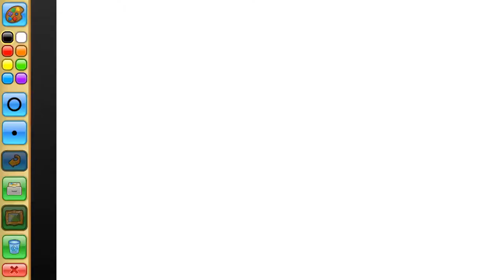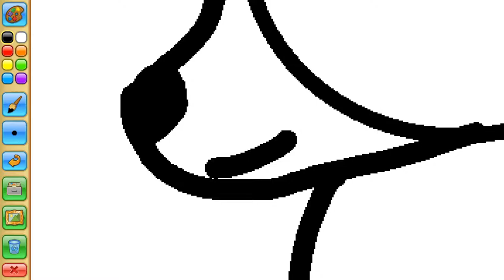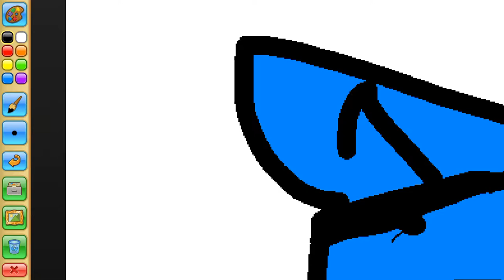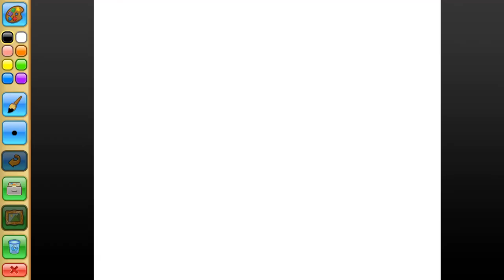Looking at rainbow lemur den